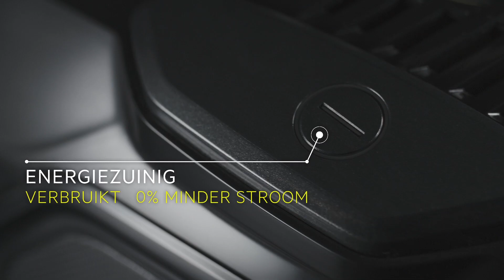AEG VX7-2-ECO - Productvideo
Deze AEG VX7-2-ECO Power™ stofzuiger is geproduceerd met 65% gerecycled kunststof van hoogwaardige kwaliteit en wordt geleverd in een doos van 100% gerecycled papier.